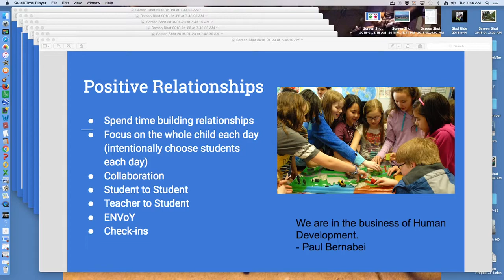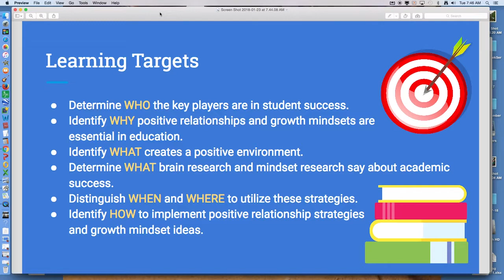Growth Mindset Slides